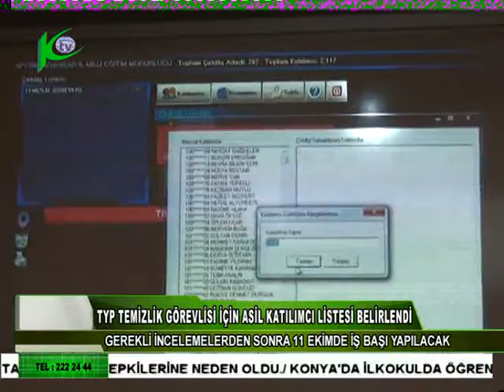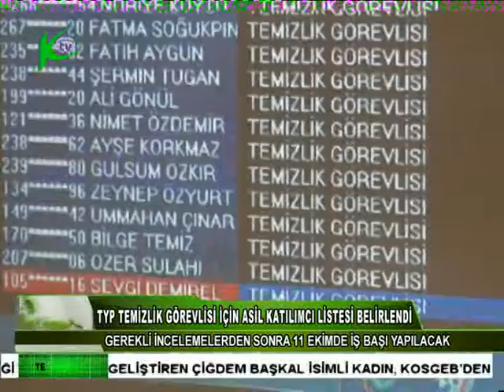28.09.2021 salı - Karahisar Tv Anahaber Bülteni